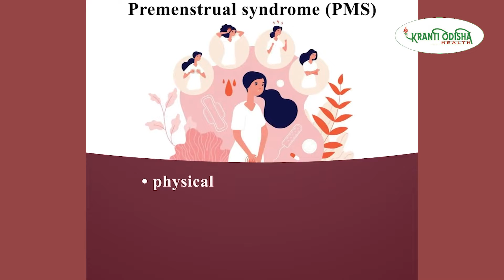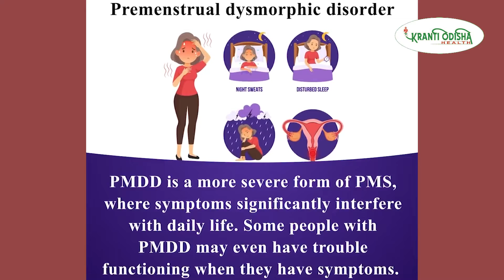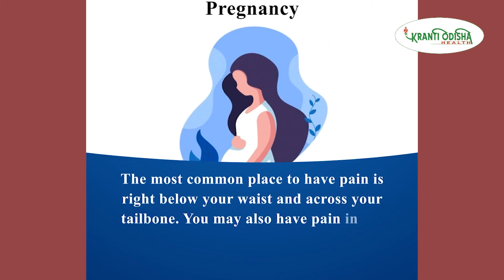What can Cause Lower Back Pain in Women